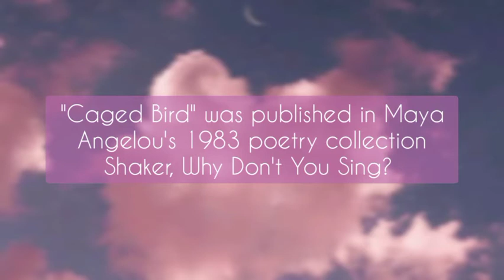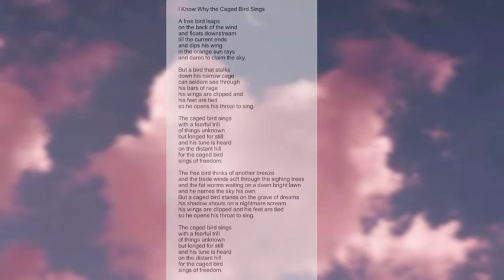CAGED BIRDS BY MAYA ANGELOU